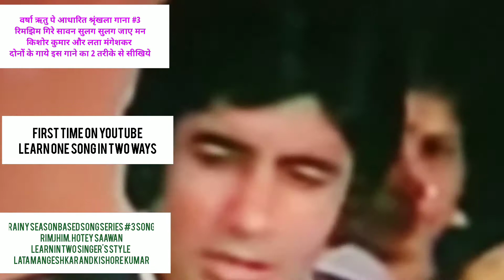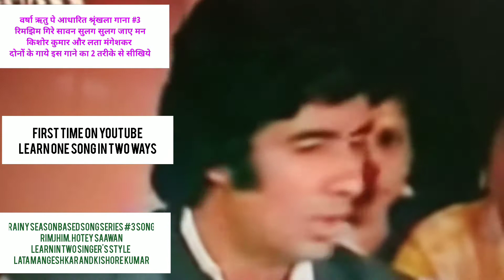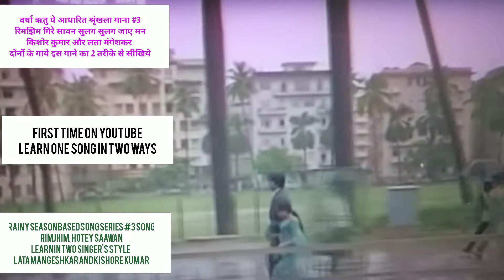how to sing song Rimjhim gire sawan kishore and lata version-sikhiye dono singers ne kaise gaya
ASK ME  FOR PDF OF NOTATION ON 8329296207
ON OCCASION OF GURUPURNIMA U CAN SEND UR GURUDAKSHINA HERE--
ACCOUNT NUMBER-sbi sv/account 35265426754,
IFSC CODE-SBIN0071097
evershine city branch,jai residency,evershine city,vasai east,palghar dist.401208
OR  PAYTM/GOOGLE PAY ON 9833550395
lata ji ne aur kishore ji ne same gana thora alag alag andaaz mein gaya hain...is video mein aap ko dono mein kya antar hai wo bhi bataya gaya hai ..sath mein pura gana sargam notation ke sath bhi bataya gaya hai